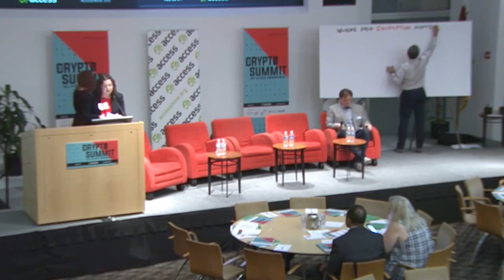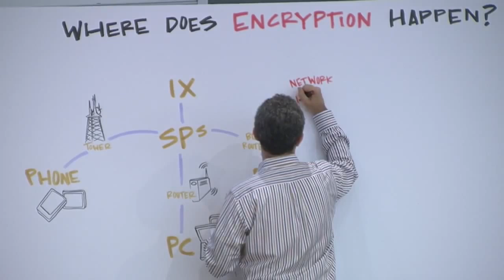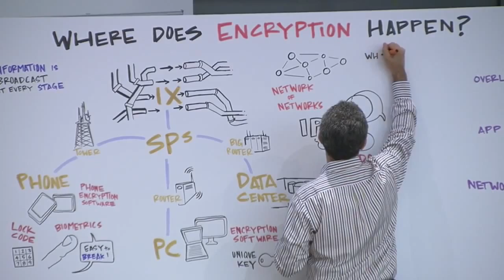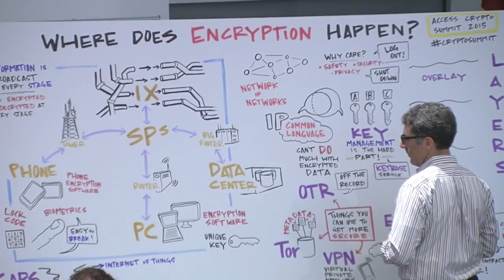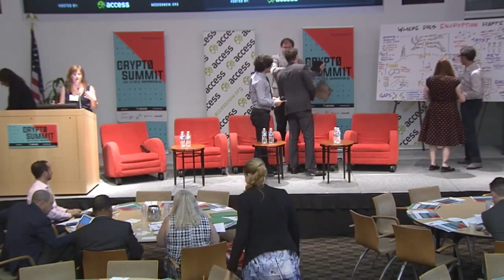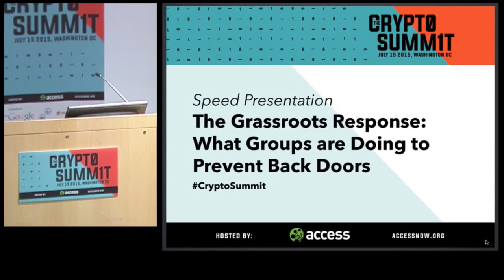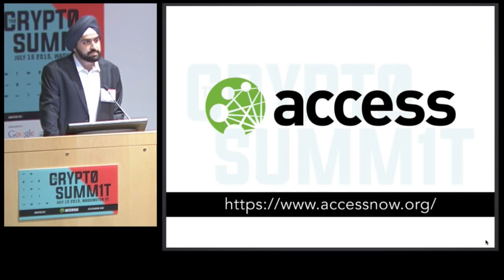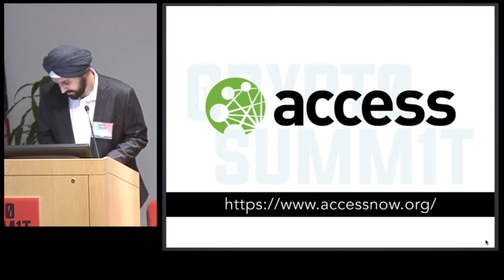Where Does Encryption Happen and Speed Presentations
Hosted by Jamie Tomasello (Access)

Speakers include:

Kimber Dowsett (18f)
Allan Friedman (U.S. National Telecommunications and Information Administration)
Dlshad Othman (Information Safety & Capacity Project)
Nick Sullivan (CloudFlare)

Speed Presentation: The Grassroots Response - What Groups are Doing to Prevent Back Doors
Daniel Schuman (Demand Progress)

Speed Presentation: Supporting Encryption in the Developing World
Lindsay Beck (Open Technology Fund)